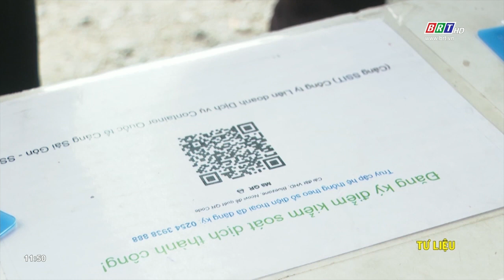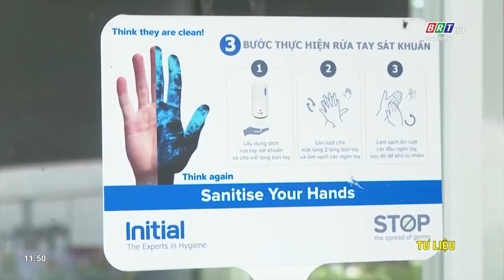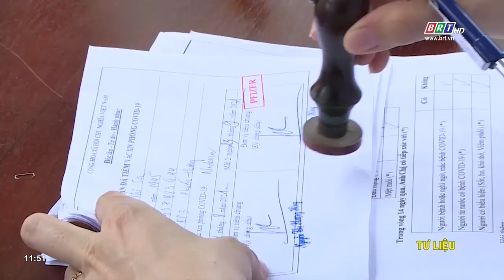Những chủ trương, chính sách mới trong công tác phòng, chống dịch Covid-19 của tỉnh BR-VT | BRTgo